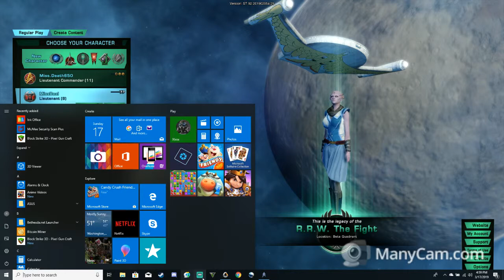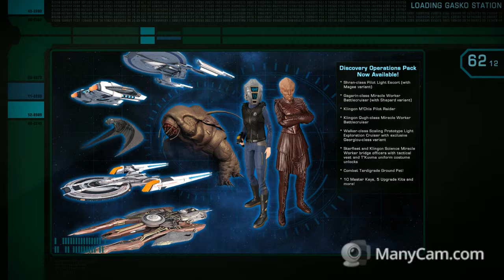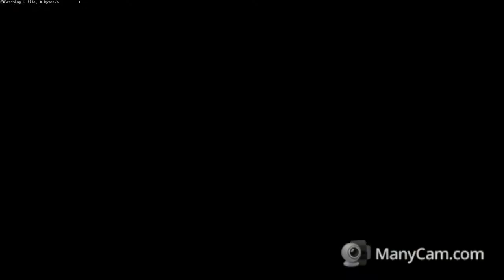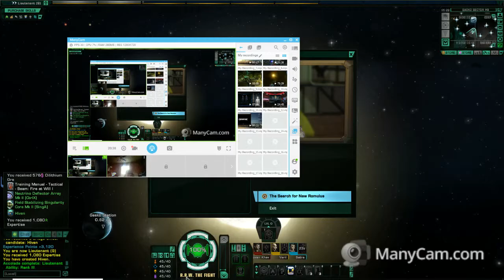Star Trek Online Romulan Quest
Star Trek Online Quest